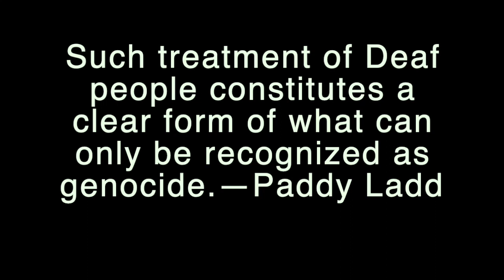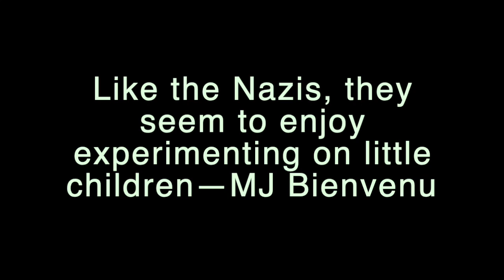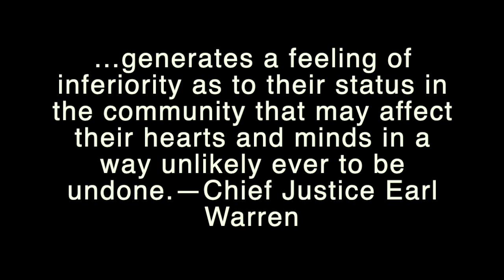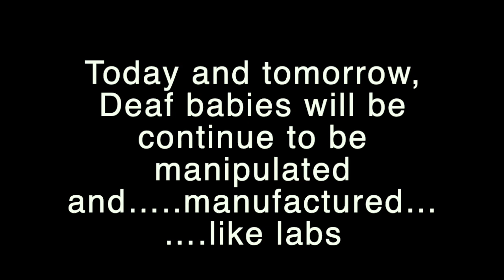Cochlear Implant: Weapons of the Weak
I learned that February 25--International Cochlear Implant Day. It is personal experience for me. Why? Seven years ago, February 2013, I had first heart attack, and brought to the emergency room. I was asked whether I would like to have a cochlear implant during emergency heart attack, and that was a big insult.

I am Deaf, and a human being. They look at me as human doing. Why? MONEY. They do not care. Wipe out the term of 'Deaf'--a form of insult. For a week now, I had been reading a lot of books, found excellent quotes, in relation to cochlear implant. It is pure evil. Important to see those quotes that apply today.

Today, we cannot give up and continue to protest against corruption, aka cochlear implant industries. We need more survivors who experienced cochlear implant and share stories. Why? Their stories would become ours. Cochlear implant industries are raking in BILLIONS OF DOLLARS. Why they are taking over the Deaf community? That is PURE EVIL.

So, here comes the quotes:

[Alexander Graham Bell] his legacy has empowered medical experimentation--the colonial explorations of the physical bodies of the deaf--underwriting cochlear and neural implant technologies ever in search of the site of language, the unmediated experience of the word--Owen Wrigley

Such treatment of Deaf people constitutes a clear form of what can only be recognized as genocide.--Paddy Ladd

...deaf people are only a "damaged" subset of the surrounding culture.--Jack Bilmes

[Jacob Rodrigo Pereira] There will be no more deaf-mutes. There will be deaf speaking ones.--Bender, 1970.

Like the Nazis, they seem to enjoy experimenting on little children--MJ Bienvenu

SHOWING ARTWORK OF A COCHLEAR IMPLANT PERSON IN PAIN WITH NAZI STAMP NEAR EAR. --JOEY ARTINO, 2012.

This has been a goal of the eugenics world and its tax-exempt foundations since eugenics pioneer Alexander Graham Bell--a leader of the early eugenics societies--spotlighted the deaf for elimination.--Edwin Black

The Deaf community certainly is not free of bigotry.--Doe, T. 1994

.generates a feeling of inferiority as to their status in the community that may affect their hearts and minds in a way unlikely ever to be undone.--Chief Justice Earl Warren

.the world has changed, that the human rights phenomenon renders human rights foundationalism outmoded and irrelevant.--Rabossi

.because old beliefs die hard even when demonstrably false.--Rosenbaum

A merging of the medical and educational communities has become a necessity.--J.L. Bader

.a machine to hear for them, a machine that should render visible to the eyes of the deaf the vibrations of the air that affect our ears as sound...--Alexander Graham Bell (Mackenzie, 1928)

Earth hath no hate but love to hatred turned, and hell no fury but a baby scorned.--Ian Suttie

Most recent as of Feb 23, 2020: Cochlear Implant recall. Shell out more than $50 million dollars in the recall...it is like too cute for the settlement and don't care...

SHOWING THE IMAGE OF COCHLEAR IMPLANT RECALL: Advanced Bionics is recalling some defective cochlear implants that were never implanted. The company will shell out more than $50 million in the recall. The recall involves the HiRes Ultra and Ultra 3D.

Today and tomorrow, Deaf babies will be continue to be manipulated and. manufactured...like labs.

Nancy Rourke, "Oralism Backlash", 2014.

Showing the image of Nancy Rourke's artwork. All the people with cochlear implants in the room but one person with no cochlear implant signing: "STOP"

-JT